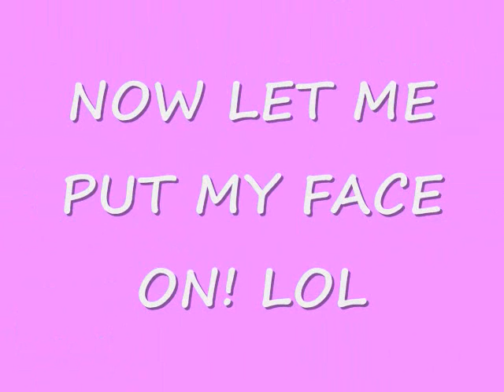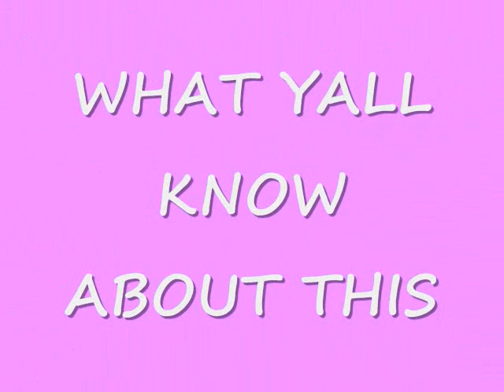BadAssPlatinum's 5000 Subscriber MakeOver Contest Entry